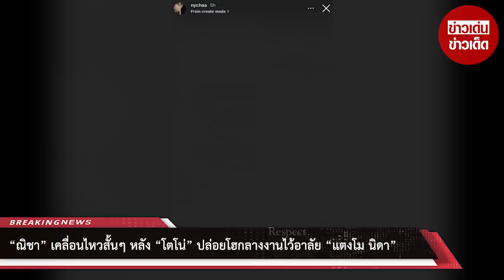“ณิชา” เคลื่อนไหวแล้ว! หลัง “โตโน่” ปล่อยโฮกลางงาน “แตงโม”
ล่าสุด นางเอกสาว “ณิชา” ได้โพสต์ไอจีสตอรี่เป็นภาพหน้าจอสีดำ พร้อมแคปชั่นสั้น ๆ ว่า “Respect” ซึ่งแปลได้ว่า “เคารพ” หรือ “ให้เกียรติ” งานนี้ทำเอาไม่พ้นชาวเน็ตโยงไปถึงเรื่องที่ “โตโน่” ไปร่วมงานอาลัย “แตงโม นิดา” ซึ่งหลายคนคาดว่า สาวณิชา อาจจะตั้งใจสื่อว่า เป็นการให้เกียรติกันของทั้งคู่นั่นเอง